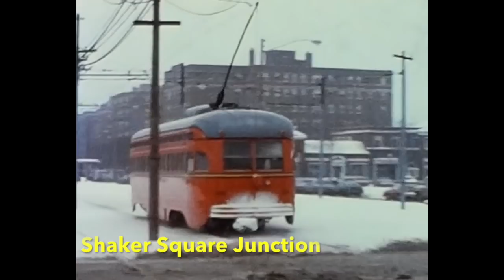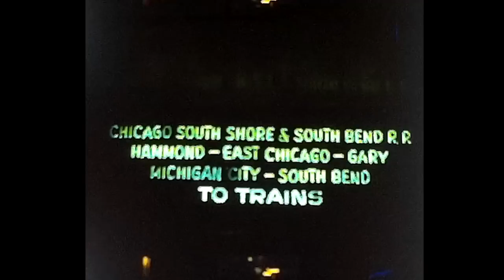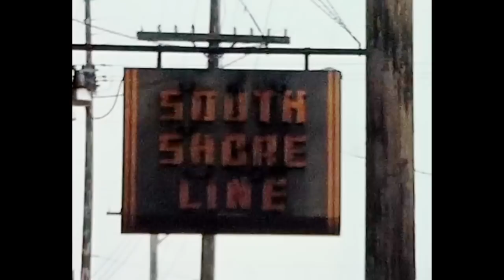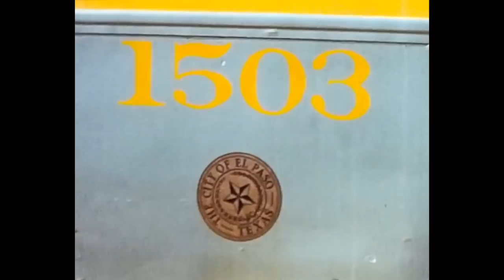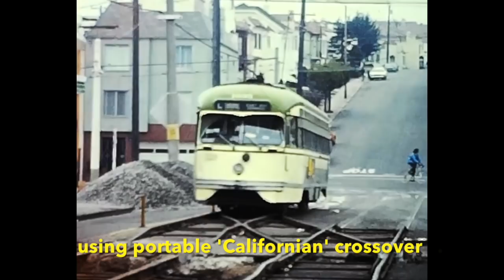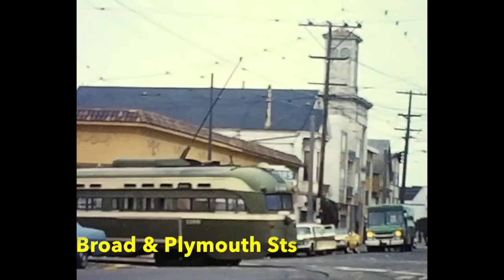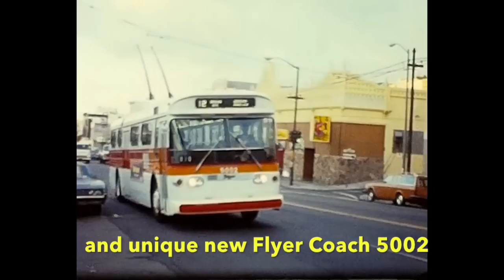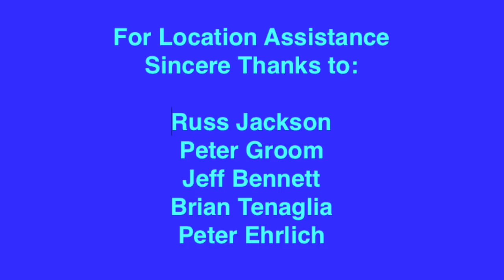US PCCs in the snow 1976 and More Silent Movie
28 Minutes. Some of the streetcar lines visited in January 1976.
Pittsburgh and Philadelphia have already been posted separately. New Orleans and San Francisco probably won't be covered by me as they have changed little since then.